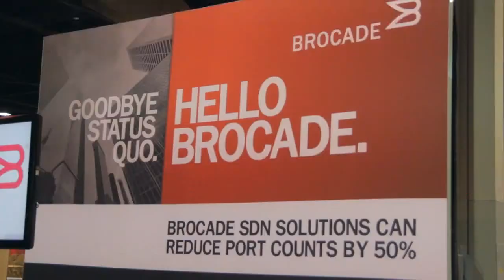Day 3 Intro | Openstack Summit 2014 [ Atlanta, GA ]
Day 3 Intro, Openstack Summit Atlanta 2014 with John Furrier and Stu Miniman